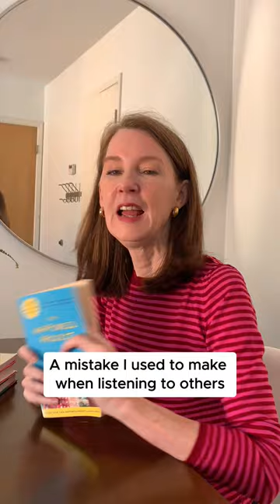Acknowledge the reality of other people's feelings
Find more tips from "The Happiness Project" in my 2024 course, "The Happiness Project: Revisited." You'll get monthly audio episodes, access to an online community, and a personal playbook for completing your own happiness project in 2024.